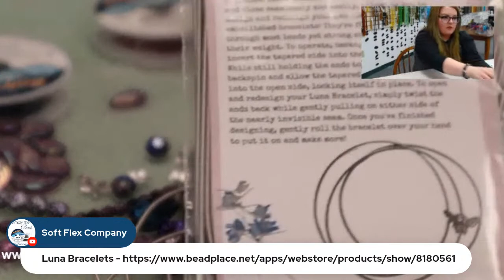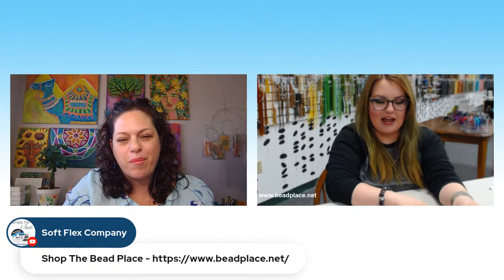Live Beading Party with Abbi Berta of The Bead Place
Today we are going to be visiting with Abbi Berta from The Bead Place. The Bead Place is a full-service luxury bead and yarn shop offering classes, custom designs, repairs, parties, and group events. Shop in person at 8 Plaza Drive, Fairview Heights, IL